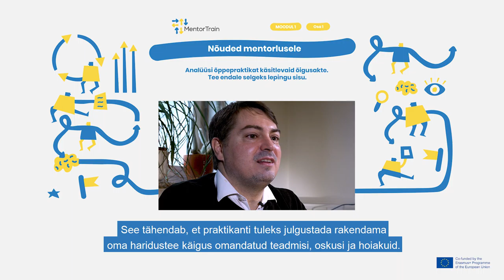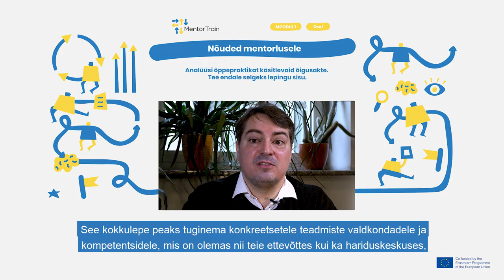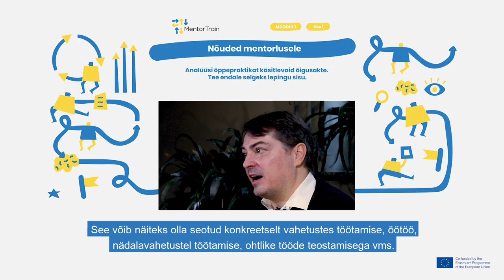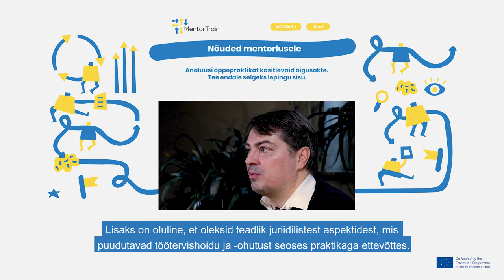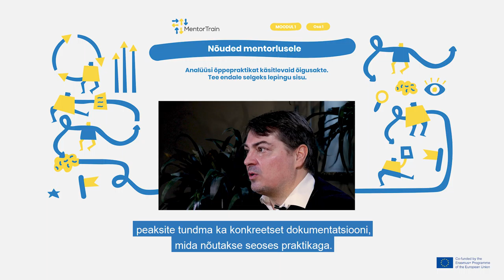MentorTrain Video M1-1 - Analyse the rules and legislation around the apprenticeship (Estonian)